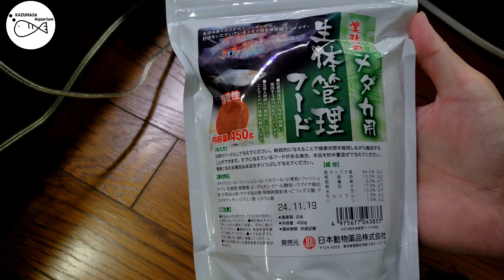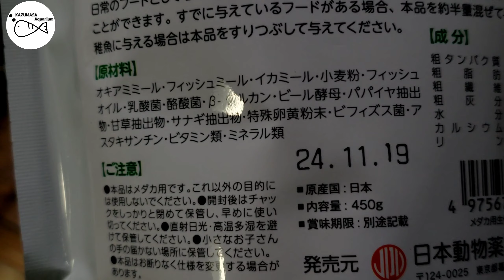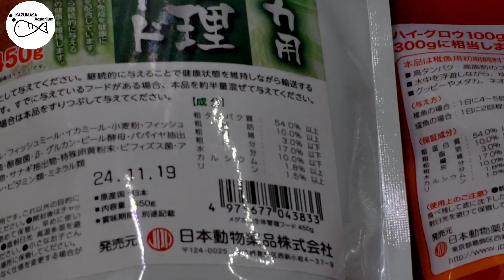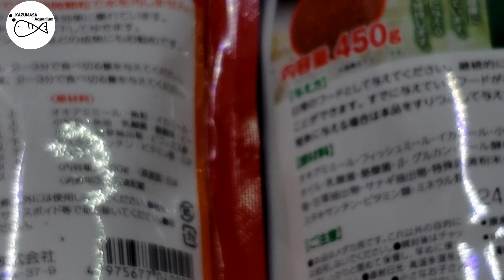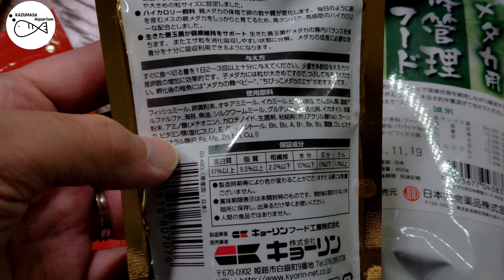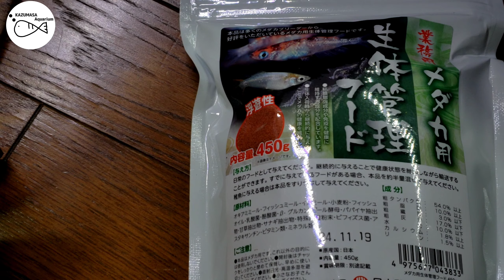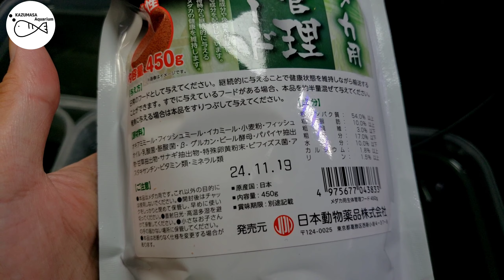話題のメダカ用生体管理フード開封の儀【メダカ】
ニチドウの業務用メダカ用生体管理フードを開封、使用してみました。

◆使用音楽
FREE BGM DOVA-SYNDROME
MusMus